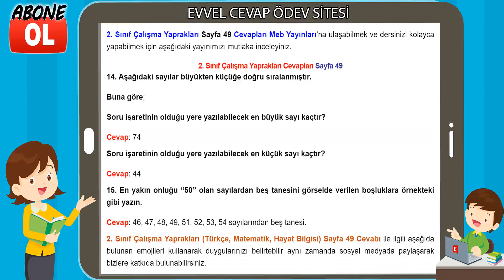2. Sınıf Çalışma Yaprakları Cevapları Sayfa 49